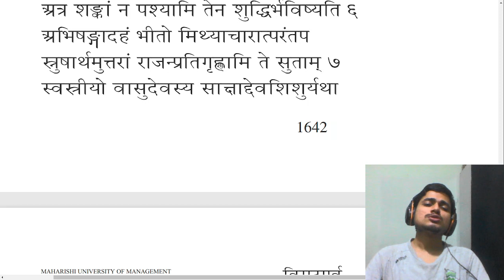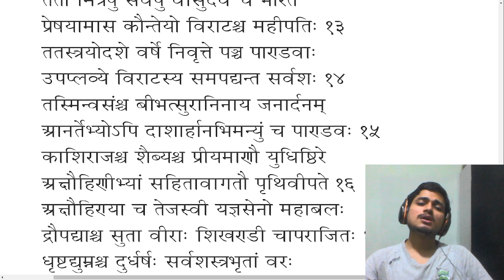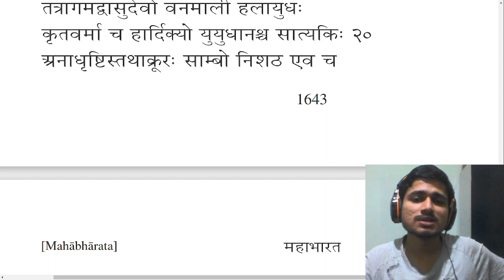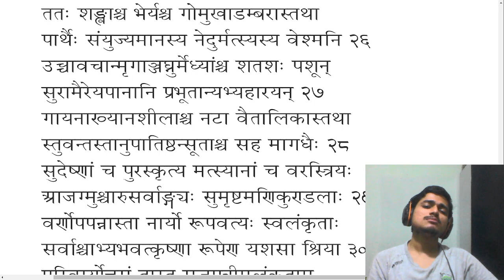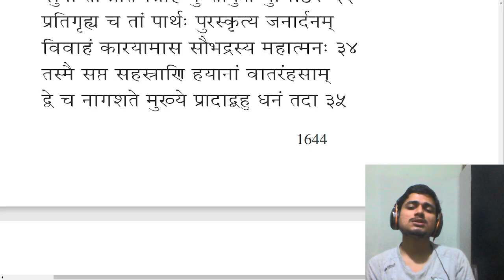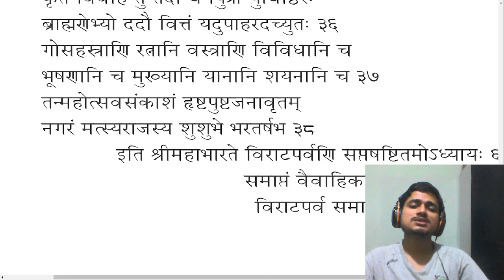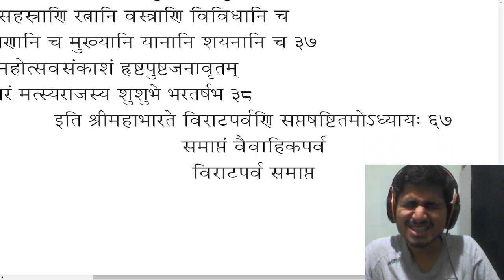श्रीमहाभारते विराटपर्वणि वैवाहिकपर्वणि सप्तषष्ठितमोऽध्यायः। Mahābhārata 4-67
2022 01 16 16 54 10
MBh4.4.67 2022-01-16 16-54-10